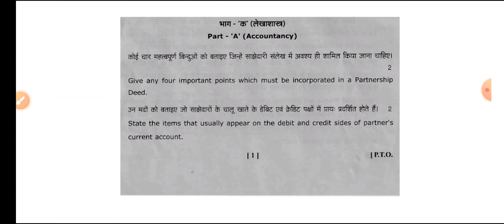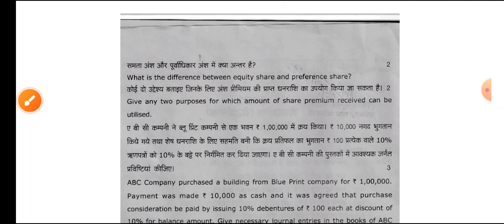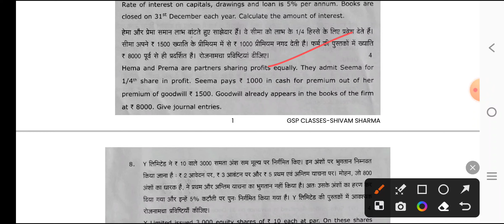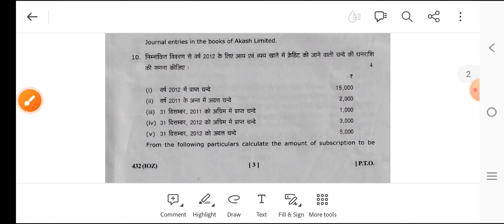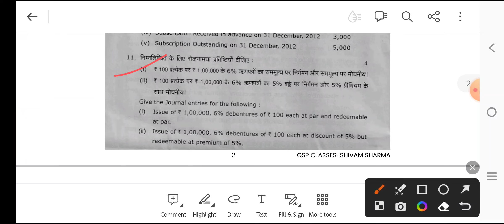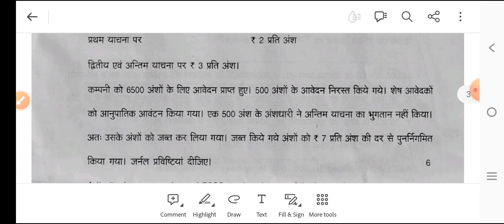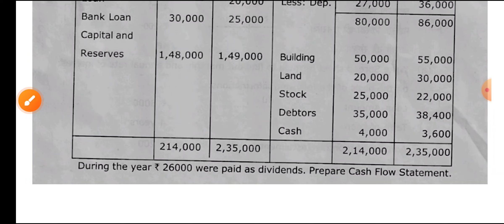Uttarakhand Board Accountancy Imp Ques Exam 2024 Class 12 || Uk board accounts imp Ques exam 2024